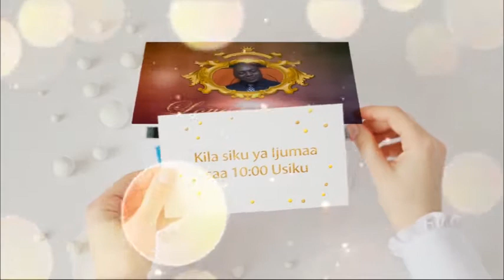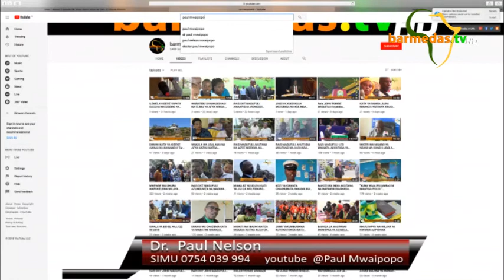KUWAJIBIKA KUTENGENEZA PENZI TAMU. DR PAUL NELSON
Ni wajibu wako siku zote kuangalia njia zinazoweza kutengeneza utamu zaidi wa kimapenzi.